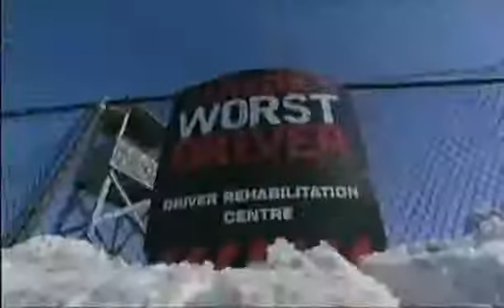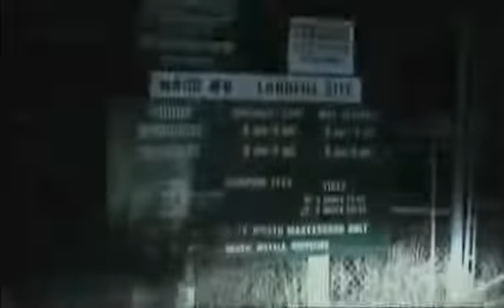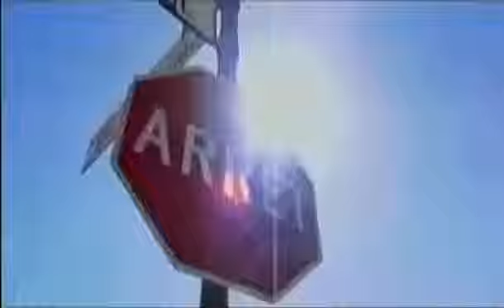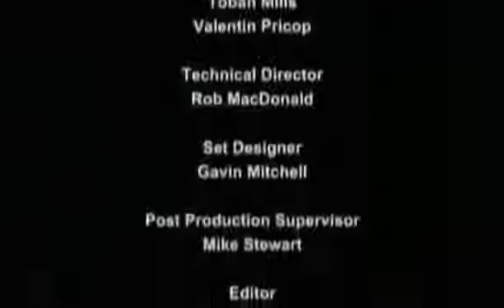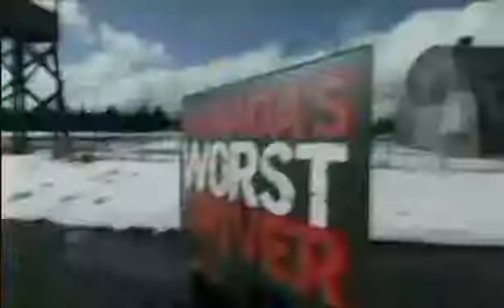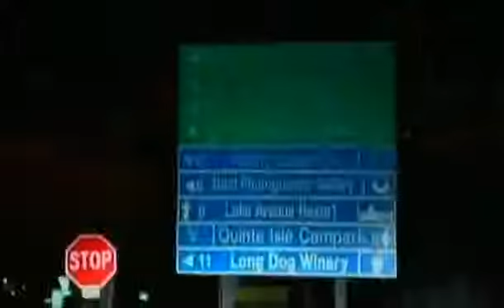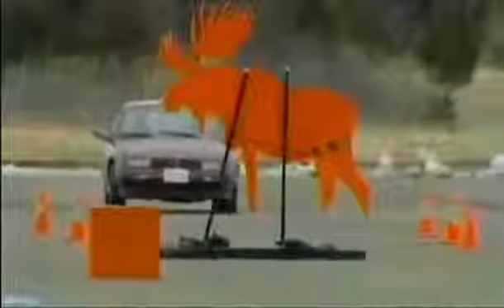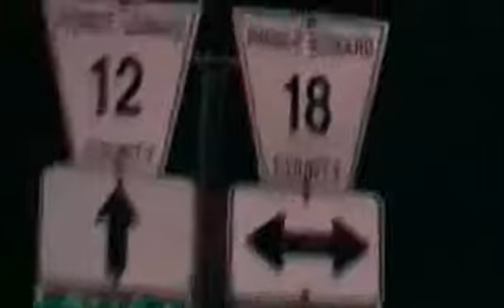Canada's Worst Driver S01E07♥